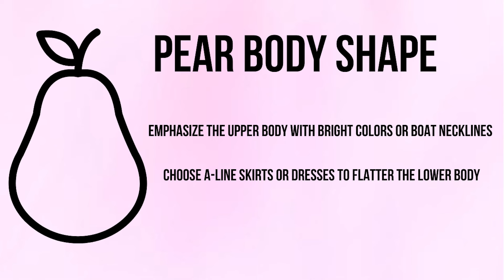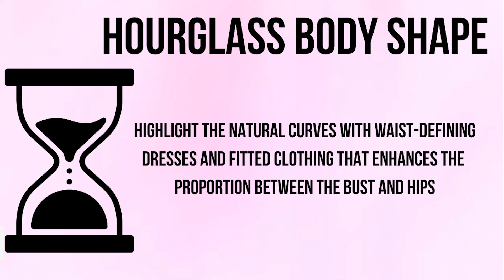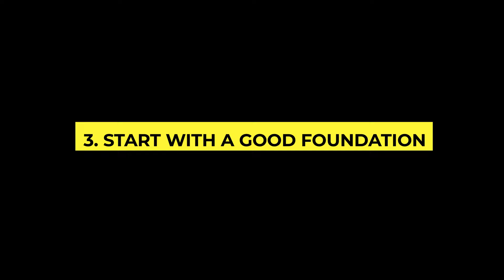Over 50 & Plus Size? Here’s How to Look Amazing in Your Clothes! ✅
In this video, Cathy shares her top style tips for plus-size women over 50 to help you look and feel fabulous in your clothes! It’s all about finding what flatters your unique body shape, embracing your curves, and choosing the right cuts, colors, and styles that enhance your natural beauty. If you’ve ever struggled with what to wear or felt frustrated with your wardrobe, these tips will give you the confidence to wear clothes that make you look and feel amazing.

What You’ll Learn in This Video:
✅ Flattering outfit ideas for plus-size women over 50
✅ How to enhance your silhouette with the right fit
✅ Best colors and fabrics to wear to look your best
✅ Wardrobe essentials that everyone should own
✅ How to accessorize to elevate any outfit
✅ Tips on how to style clothes for your body shape

Whether you’re updating your wardrobe or just need a style refresh, these easy-to-follow tips will help you create chic, comfortable, and flattering outfits. With the right knowledge and a little styling magic, you’ll be able to rock any look and feel confident every day.

FABRIC
Banana Republic Blouse
Pink Top
JCrew Dress

FOUNDATION
Chantelle Bra
Wacoal Bra
Spanx Bra
Spanx Smoothing Panties

TAILORING
Linen Pants
Old Navy
Banana Republic
Eileen Fisher
Athleta Endless Pants
Spanx Tapered Pants
Spanx White Jeans

COLOR & PATTERNS
Cycle through a few color choices to put on the screen.
Talbots Blouse
Johnny Collar Tee
Striped Maxi Dress

ACCESSORIES
Clover Necklace
Clover Earrings
Metal/Pearl Earrings